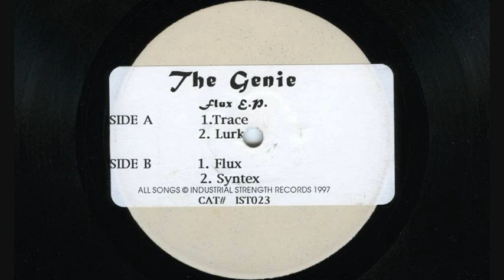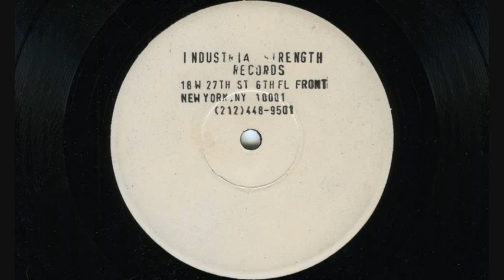The Genie - Syntex (1997)